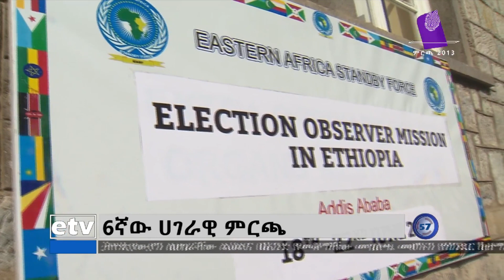ምርጫው ዜጎች በነፃነት ድምፃቸውን የሰጡበት ነበር፦ የምሥራቅ አፍሪካ ተጠባባቂ ኃይል የምርጫ ታዛቢ ቡድን